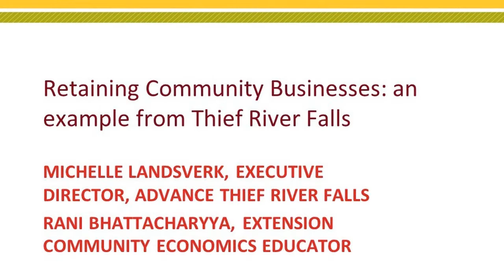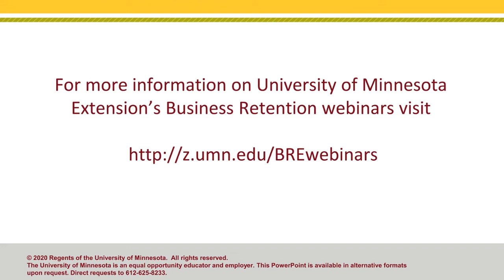Retaining Community Businesses: Thief River Falls, MN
In response to the COVID-19 pandemic, many communities in Minnesota are seeking new ways to support their businesses. Michelle Landsverk approached this task with an innovative and quick approach for retaining businesses in Thief River Falls.

The 20-minute interview is followed by a 10-minute Q&A period.

Presenter:
Rani Bhattacharyya, Extension community economics educator

Guest:
Michelle Landsverk, director of Advance Thief River Falls